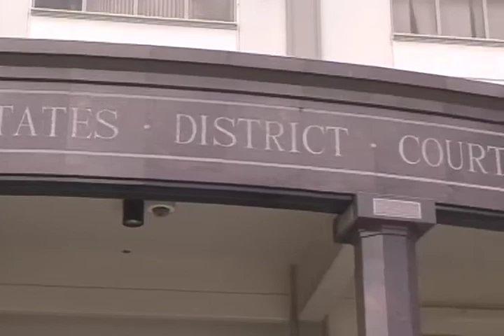DUMP FILE desktop